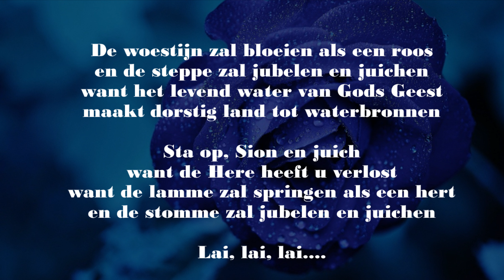Opwekking met tekst 388 De woestijn zal bloeien als een roos